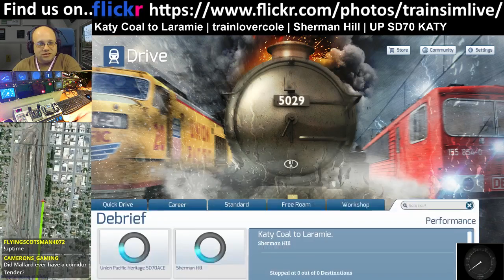Let's Play Train Simulator - Sherman Hill, UP SD70 Katy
This scenario is Katy Coal to Laramie, by trainlovercoal - we run my favourite of the UP Heritage liveries (I call it the "Dr Pepper livery" because of the red colours on it :) ) along Sherman Hill.

My series of Let’s Play Train Simulator 2016 videos cover a wide range of routes and trains with full commentary and interaction with a live audience on Twitch as I drive.